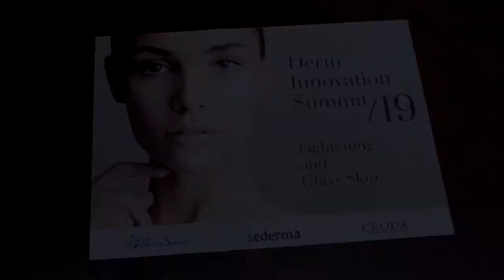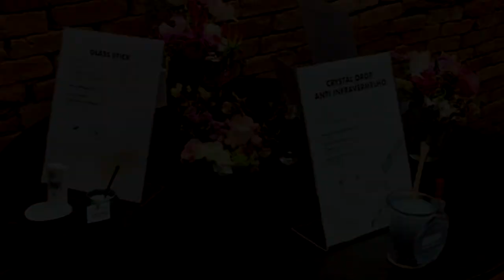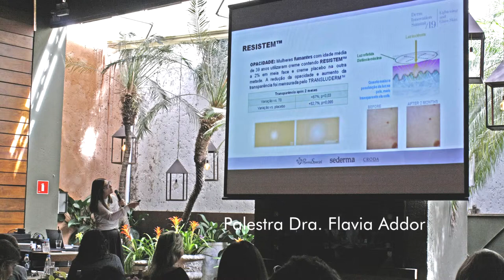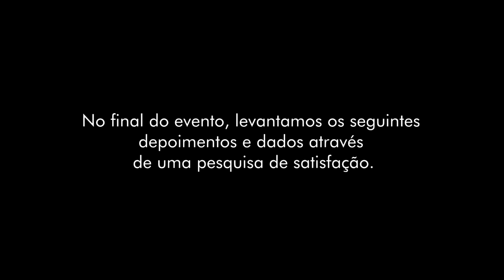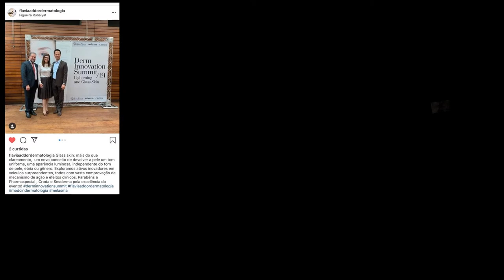DERM INNOVATION SUMMIT 2nd Ed. : LIGHTENING AND GLASS SKIN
Conheça um pouco sobre o nosso evento! Apresentamos produtos exclusivos, tendências e atualizamos nossos dermatologistas convidados.